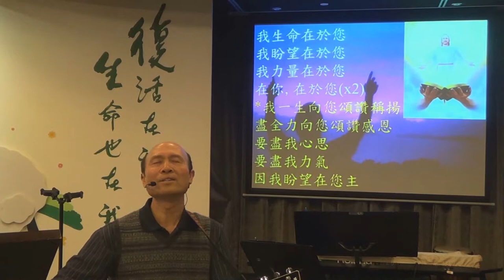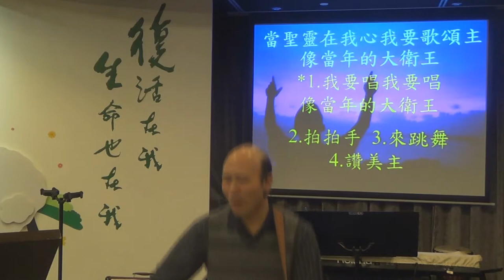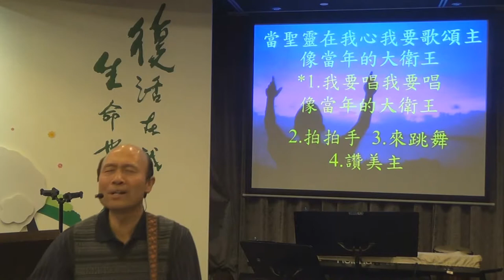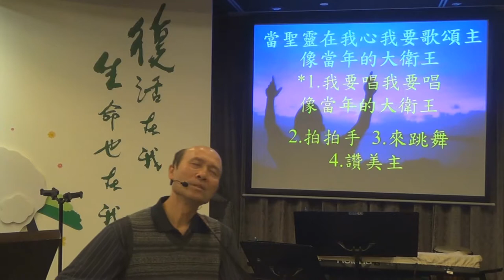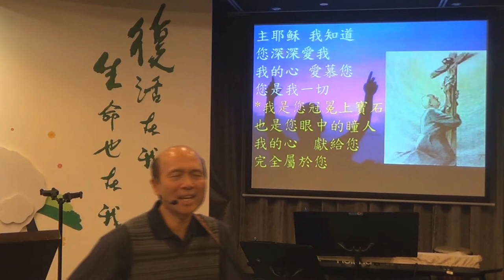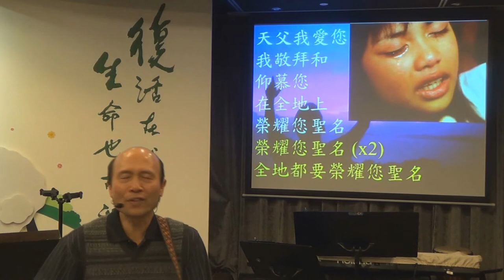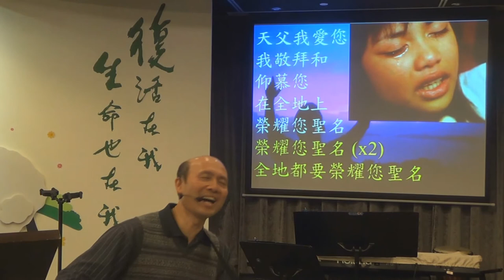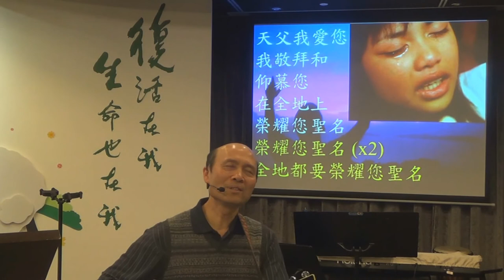帶領敬拜帶領弟兄姊妹進入神強烈的同在 14-4-2015 葉牧師